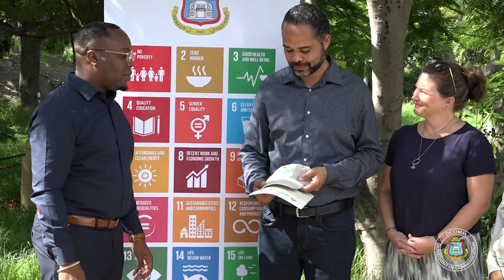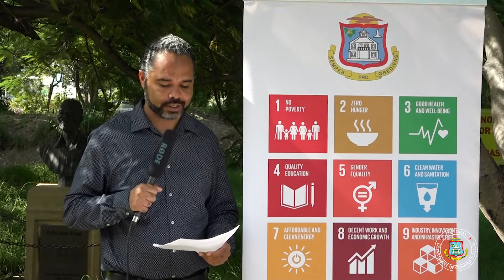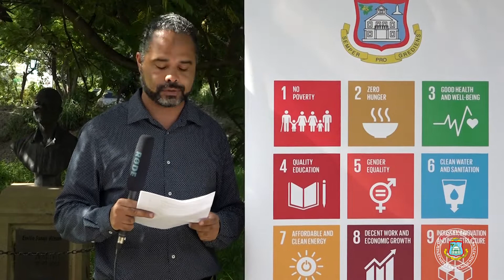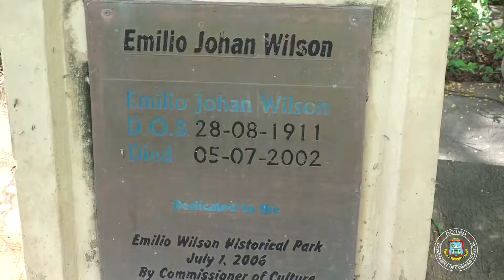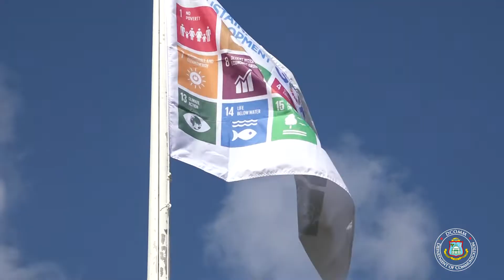GOV INSIDER SDG FLAG DAY